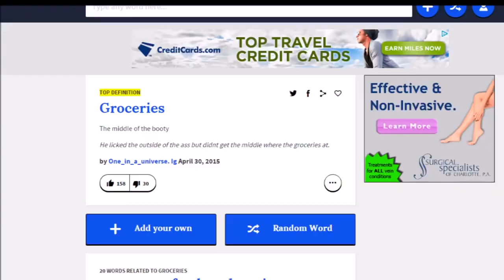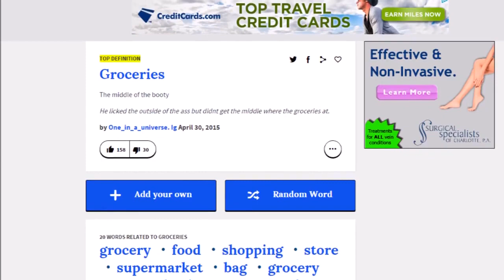Meet Clawdeen's Crazy Dad Monster High Eat The Booty Like Groceries - UrbanMonsterhigh repost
Reposting because this was my childhood